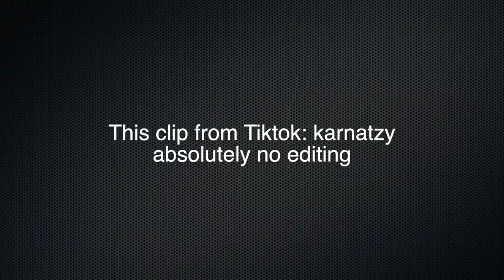30 UC = 2 LAMBORGHINI tickets 😱